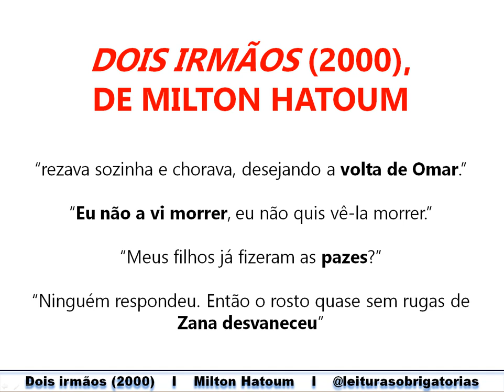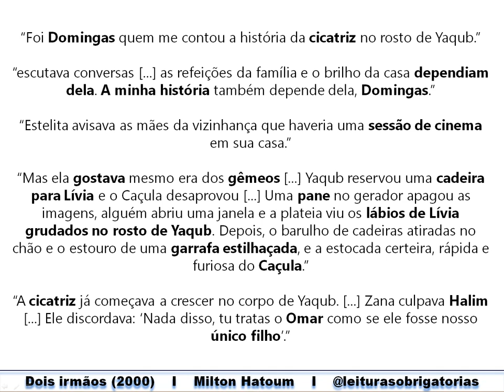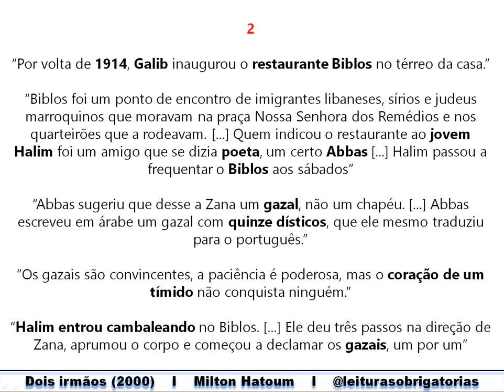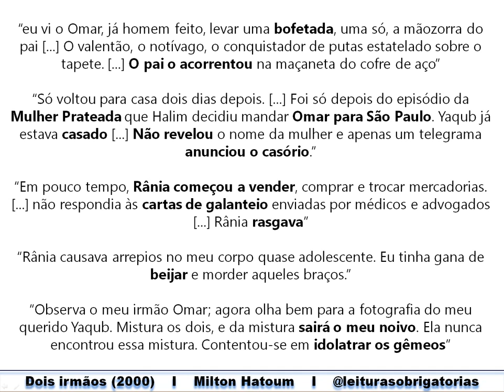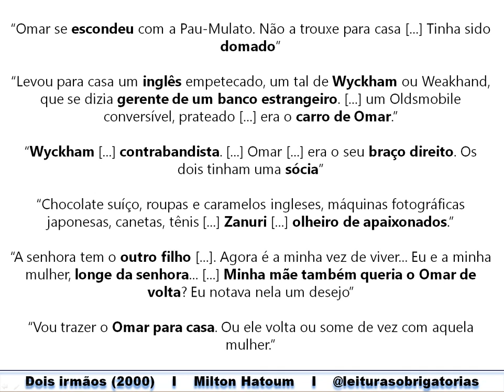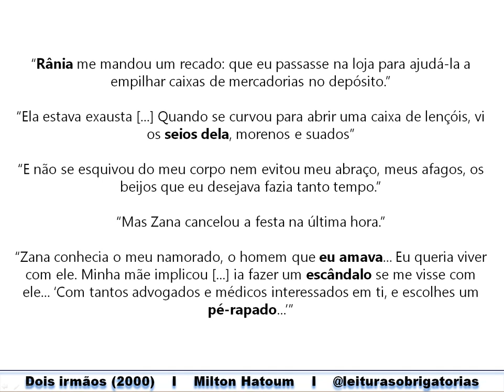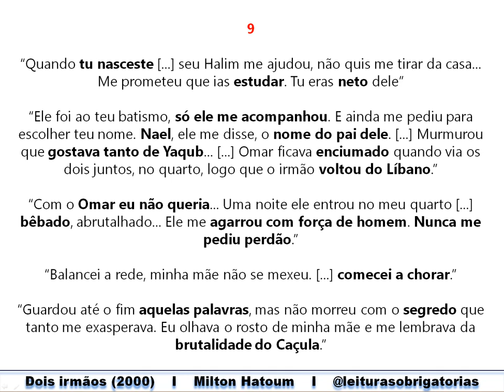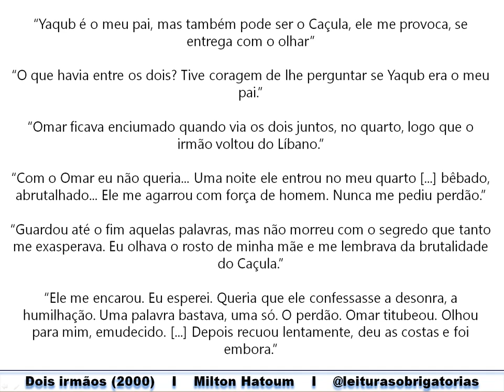Dois irmãos (2000), de Milton Hatoum. Prof. Marcelo Nunes